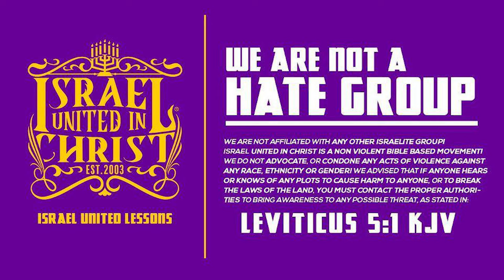IUIC | How Much Simpler Can GRACE Be Explained???